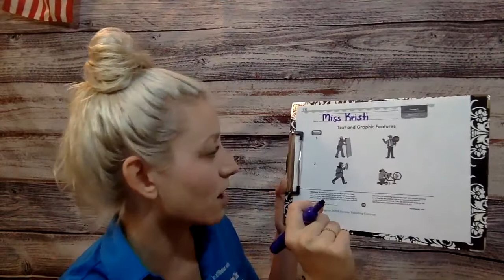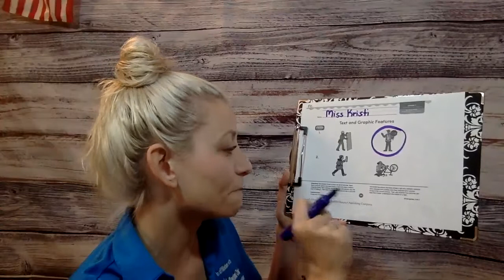Reading Activity – Text and Graphic Features